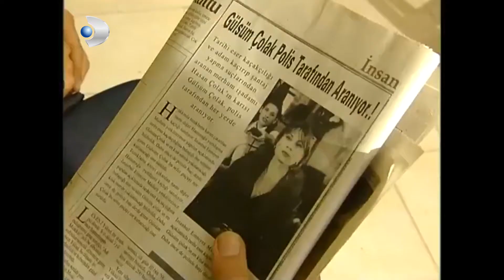Memoli, Eski Planı Devreye Sokuyor! - Yılan Hikayesi 44.Bölüm